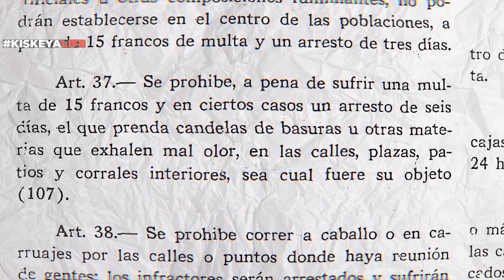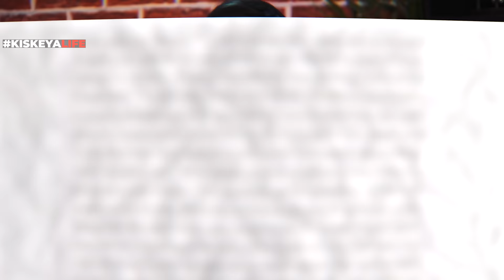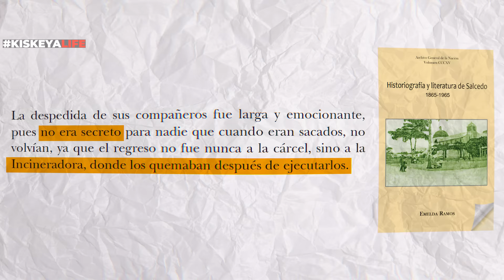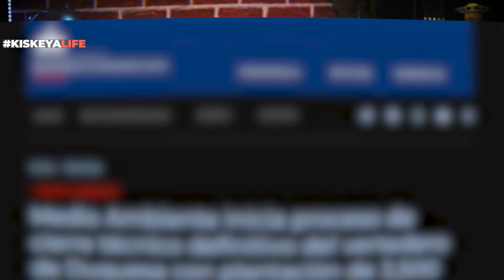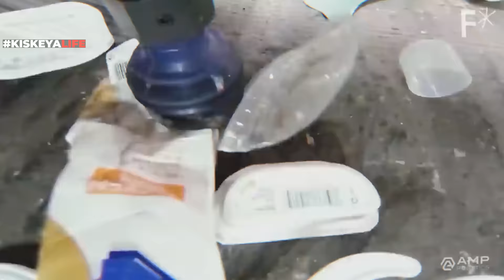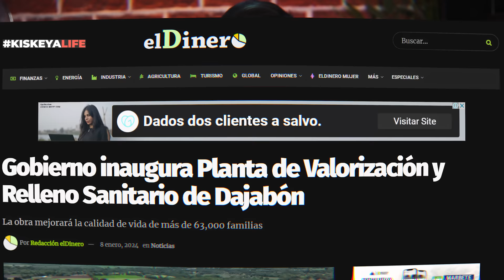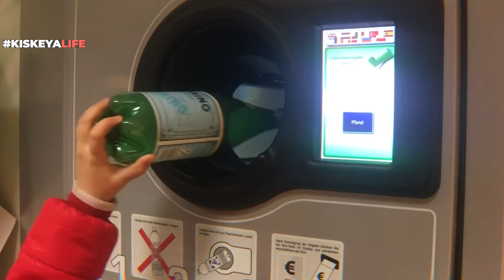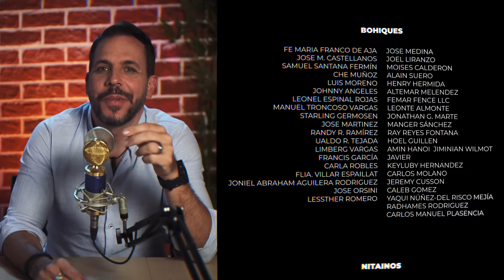Así se Encargaba TRUJILLO de la BASURA (y Sus Enemigos) | Historia de los Vertederos en RD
No es ningún secreto… La República Dominicana tiene un problema de basura.

00:00 Intro